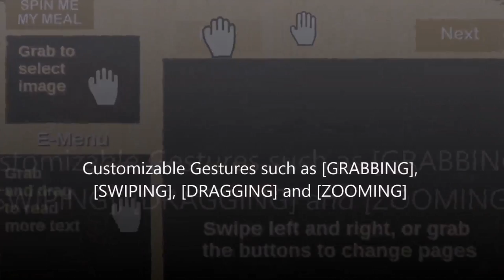Food Menu - Kinect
This is our in-house UI demo of our Kinect Food Menu.